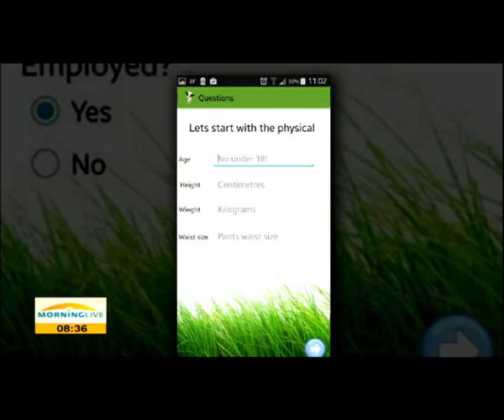Lobola calculator App by Techno boffin Robert Matsaneng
Lobola is a tradition in Southern African custom whereby the man pays the family of his fiancée for her hand in marriage.
It's known to cause both the prospective bride and groom to have sleepless nights leading up to the nuptials, but for completely different reasons.
Techno boffin Robert Matsaneng, developed a app lessen your stress
The Lobola app calculates the worth of a woman who doesn't know it herself
Joining us to shed more light on this controversial app is Robert Matseneng.